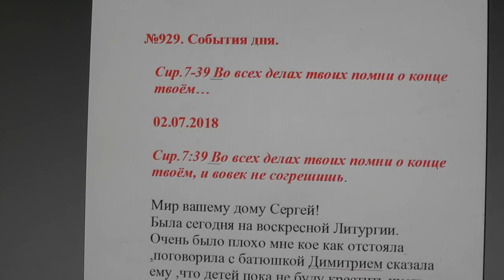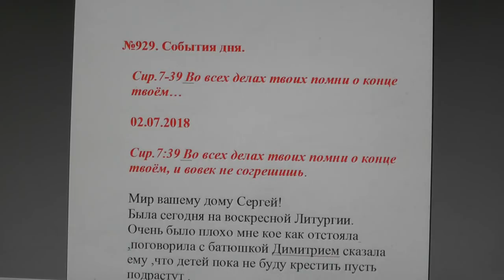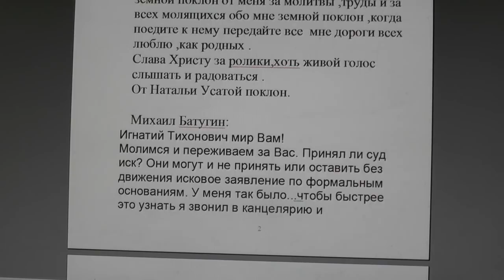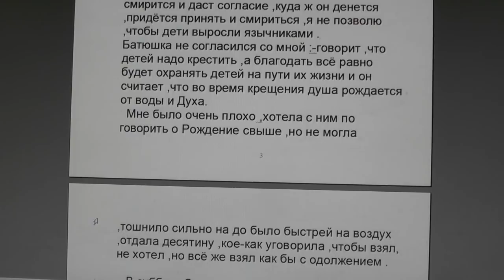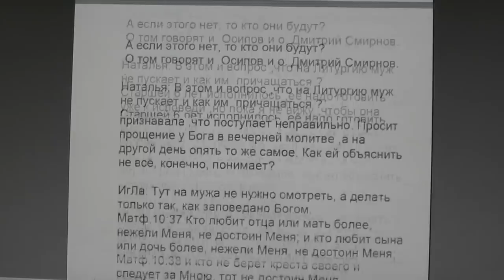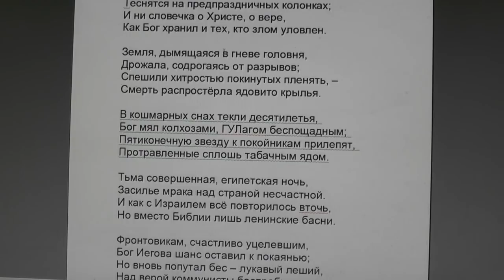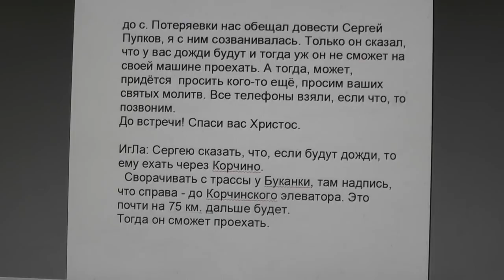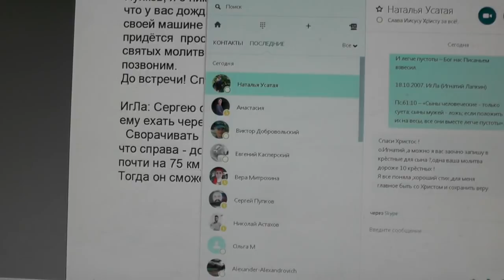№929. События дня. Сир.7:39 Во всех делах твоих помни о конце твоём… 02. 07. 2018